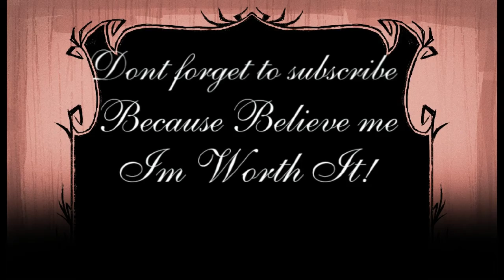Don't Starve Random Moments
Hey guys William Worth here big thanks and love ;) to Alex Heflin for his amazing talent and his lovely melodys